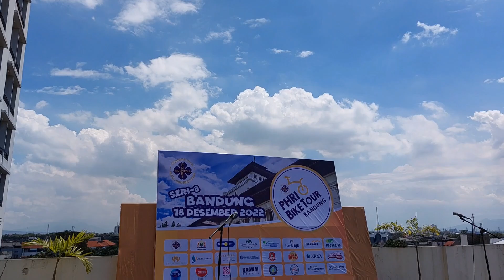PEMENANG HADIAH UTAMA SEPEDA MOTOR PHRI BIKE TOUR2022